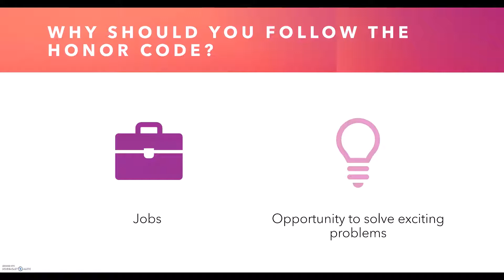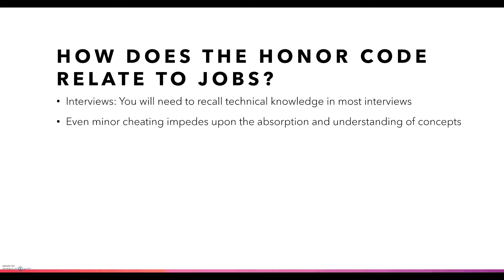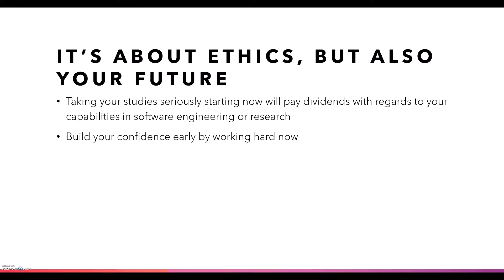Computer Science: Honor Code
Video #1 in chapter 1 of the Baylor Tutoring Department's Computer Science tutoring videos. This video will make an appeal to the importance of following honor code in your CS career. The next videos in the chapter will cover setting up your schedule, your development environment, and using common programming tools.